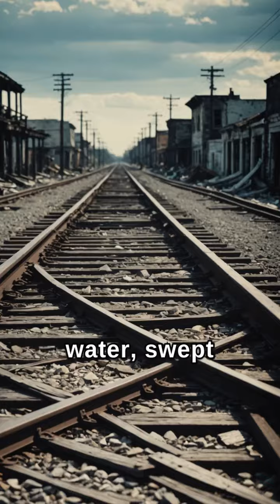Strongest hurricane US history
Explore the devastating impact of the 1935 Labor Day Hurricane, the strongest to hit the US, with winds at 185 mph. Witness the aftermath and the resilience of the Florida Keys.